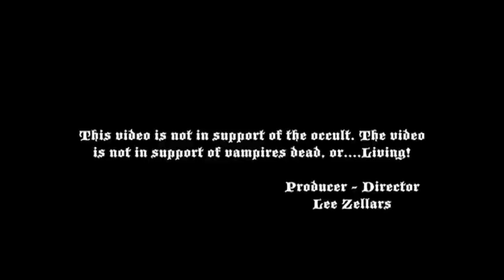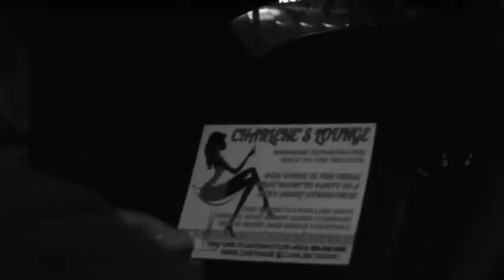Sometimes She Bites music video.mov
'Sometimes She Bites'
Music and lyrics by Michael Johnson. Performed by Walt Coleman. Cast Tryna RaShun, Chris Singelton, Michael Loos, January Bolser, Janine Nash, Johnaten Long, Traci Chapman, Jackee Jackson, Jennifer Pryor, Christopher Nadel. Assistant by Amber Howard and Raheem Zellars. Produced and directed by Lee Zellars for RozMary Basement Flick Productions